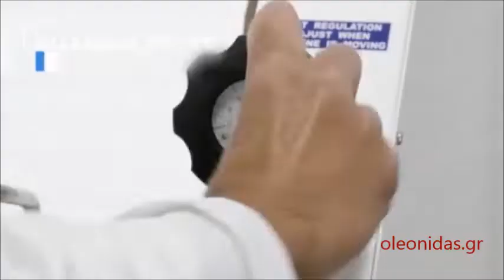Διαμορφωτής Ψωμιού Μπακέτας Μηχανή Ζύμης Baguette Moulding Machine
επαγγελματικη Μηχανή ζυμης ψωμιου μπαγκετα
Μηχανές Φύλλου/Ζυμαρικών
Εξοπλισμός αρτοποιείας
Επαγγελματικά Κοπτικά Μηχανήματα Ψωμιού
μηχανηματα ζυμωσης ψωμιου
Μηχανήματα Παραγωγής και Επεξεργασίας ζύμης
μηχανη ζυμης ηλεκτρικη
σχηματοποιητης ζυμης
αυτοματα ζυμωτηρια
επαγγελματικες μηχανες ζυμης
ΤΕΧΝΟΛΟΓΙΑ ΠΑΡΑΣΚΕΥΗΣ ΨΩΜΙΟΥ
μηχανηματα αρτοποιιας τιμες
μεταχειρισμενα μηχανηματα αρτοποιιας αθηνα
μηχανηματα ζαχαροπλαστικης μεταχειρισμενα
μηχανηματα αρτοποιιας μεταχειρισμενα χρυση ευκαιρια
μηχανηματα αρτοποιιας
μεταχειρισμενα ταχυζυμωτήρια τιμες
μεταχειρισμενα μηχανηματα αρτοποιιας δραμα
μηχανη που ανοιγει φυλλο τιμες
σχηματοποιητης ζυμης ψωμιου
Γαλλική μπαγκέτα
Μηχανήματα Παρασκευής Ζύμης Ψωμιού
Μηχανή ζυμης ψωμιου
ζυμωτηρια
μηχανη ζυμης διαμορφωτης μπακετας
ΜΗΧΑΝΗΜΑΤΑ ΑΡΤΟΠΟΙΕΙΑΣ
Αρτοπαρασκευαστές
επαγγελματικη μηχανη ανοιγματος φυλλου τιμη
ηλεκτρικη μηχανη για φυλλο
ζυμωτηρια παρασκευης και κοπης ζυμης ψωμιου
MHXANHMATA ΑΡΤΟΠΟΙΙΑΣ ΖΑΧΑΡΟΠΛΑΣΤΙΚΗΣ
μηχανη ανοιγματος φυλλου ζυμης τιμες
μηχανηματα αρτοποιιας μεταχειρισμενα τιμες
μεταχειρισμενα μηχανηματα αρτοποιιας γερμανια
μηχανη κοπης ψωμιου μεταχειρισμενη
μηχανηματα ζαχαροπλαστικης
φουρνοι αρτοποιιας μεταχειρισμενοι
εξοπλισμος πρατηριου αρτου μεταχειρισμενα
Dough Baguette Moulder
Long Dough Moulder
Baguette Moulder
Electric Commercial Bakery Dough Moulder French Baguette
Bakestar French Bread Moulder Machine
Dough Moulders and Dough Moulder
French bread moulder Baguette moulder
2 Dual Plate Long Loaf Dough Moulder
Long Leaf Moulder
French Baguettes Moulder
French Baguette Moulder
French Bread Moulder
Baguette Moulder
French Bread Making Machine Baguette Moulder
Dough Moulder French Moulder Baguette Moulder
Long Loaf Moulder Machine

Талх, Нарийн боов
Гурил элдэж, хэрчигч
Талх, Нарийн боов - Хүнсний үйлд
Гурил элдэгч
Гурил элдэгч хэрчигч
Гурил хэрчигч